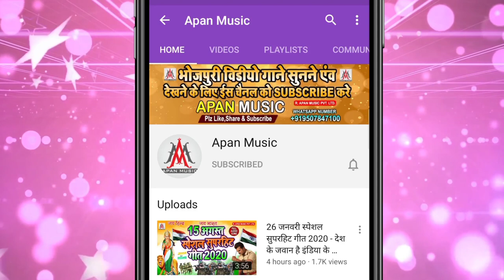बाबू साहेब के बेटा गाल काट लिही रे || Sujit Sagar || Babu Saheb Ke Beta Gaal Kat Lihi Re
►Song : Babu Saheb Ke Beta Gaal Kat Lihi Re
►Singer : Sujit Sagar
►Lyrics : Chitrangad Ji